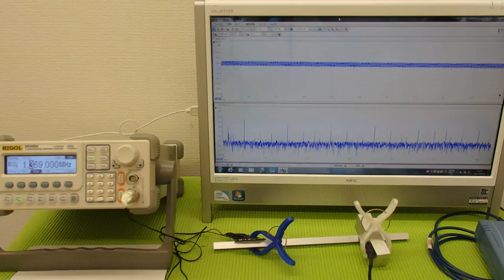超音波の発振制御システム ultrasonic-labo